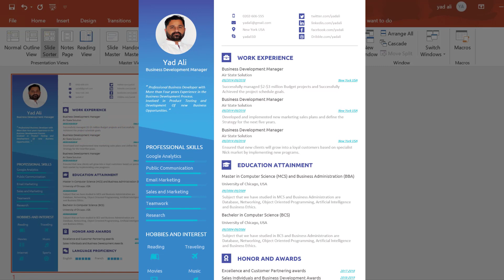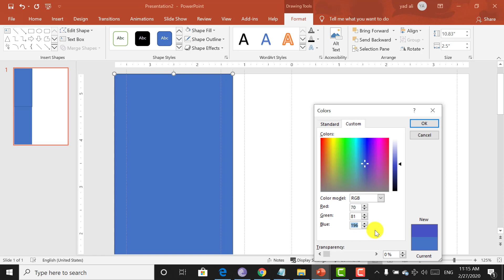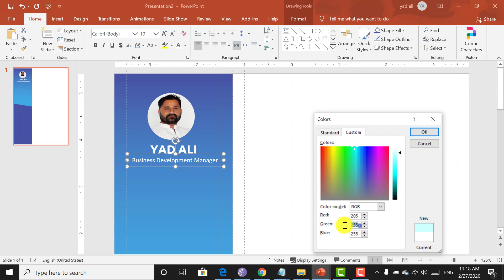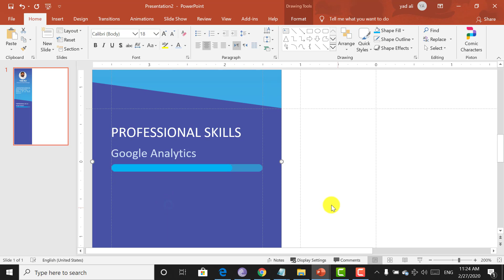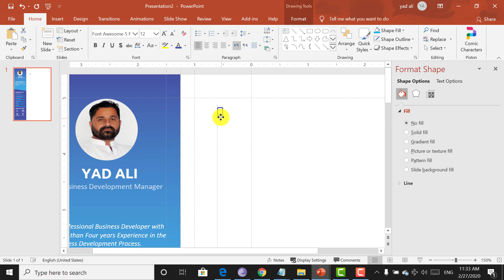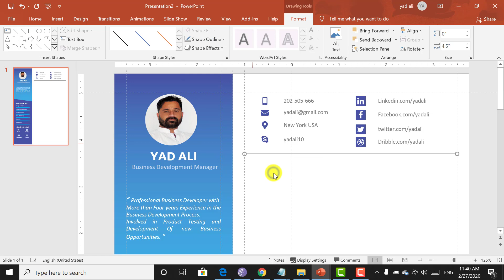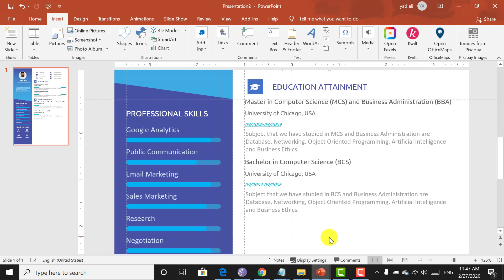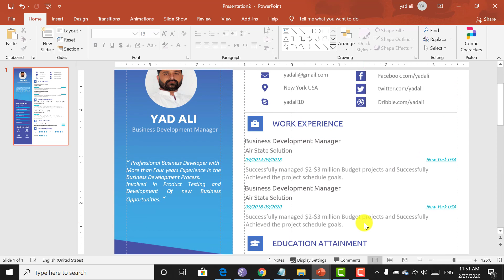Writing a professional Awesome Blue Resume in Microsoft PowerPoint 2019 free download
Viewers in this video i will show you how to create and design Awesome Blue Resume in Microsoft PowerPoint 2019.
Free download Blue resume template from the link given bellow.
Free download PPT format from the link given bellow.
Color Used in this template are
Blue Color RGB(70, 81, 163)
light Blue color RGB(60, 171, 226)
light Gray color RGB(205, 221, 240)
skills text color RGB(50, 46, 202)
Fonts used in this template are
Font awesome